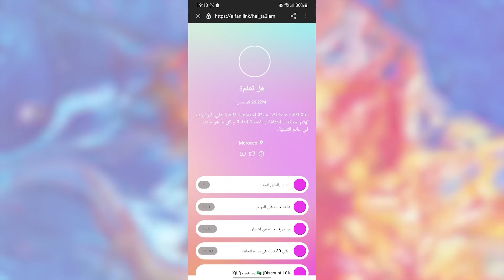هذه الصور التاريخية ستغير نظرتك للعالم!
هذه الصور التاريخية ستغير نظرتك للعالم! في هذا الفيديو الرائع، ستتعرف على مجموعة من الصور التي تلقي الضوء على لحظات محورية في تاريخ البشرية، لحظات ربما لم تكن تعرفها أو لم ترها من قبل. من أحداث عالمية غيّرت مسار التاريخ، إلى لحظات نادرة تم التقاطها في ظروف استثنائية، هذه الصور تروي قصصًا عميقة ومؤثرة.
استعد لتندهش وتعيد التفكير في العالم من حولك، لأن هذه الصور ستجعلك تدرك أن وراء كل صورة هناك حكاية تستحق أن تُروى. تابع واستكشف جوانب جديدة من تاريخ البشرية عبر هذه اللقطات التي تركت أثرًا لا يُمحى.